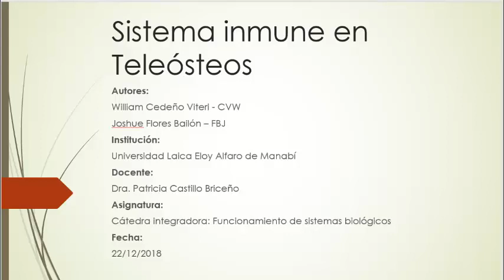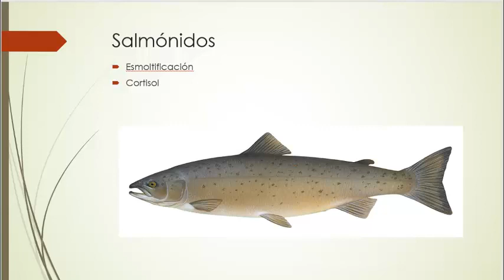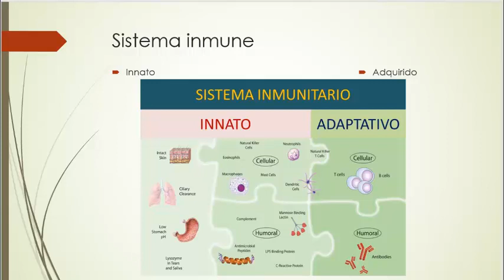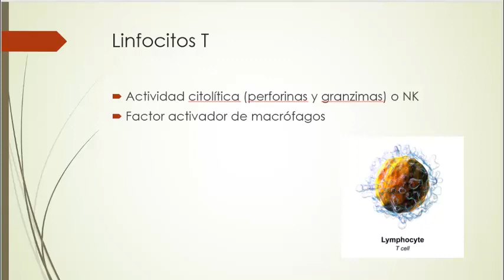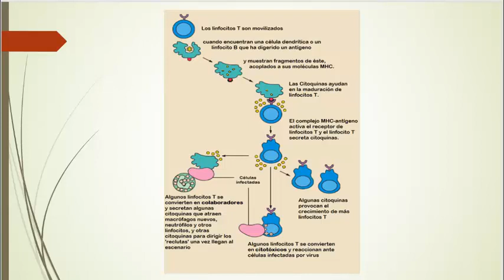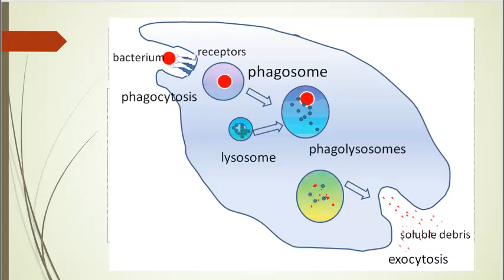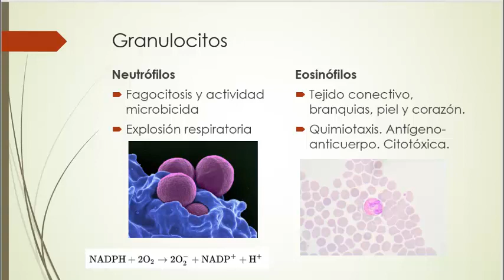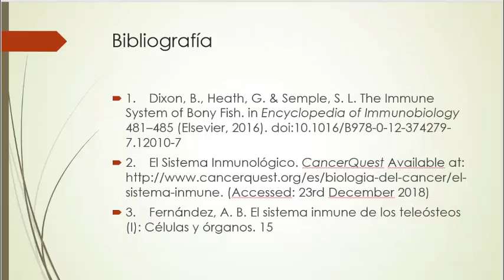Sistema inmune en peces óseos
Cátedra Integradora: Funcionamiento de sistemas biológicos
Exposición de biofunciones
Sistema inmune